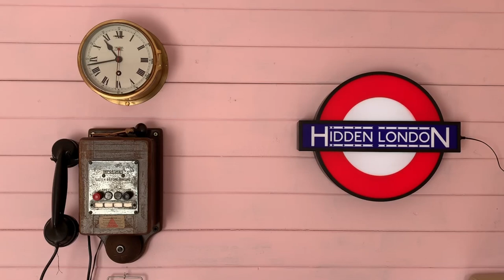Hidden London Hangouts Episode 1 - Aldwych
Join our brand new Hidden London Hangouts to discover the secrets of the Underground with the Museum's Assistant Director Chris Nix, Laura Hilton Brown and Siddy Holloway from the Hidden London team and self confessed Tube geek Alex Grundon.

In the first episode, the team focus on the history of Aldwych station.

You can write any questions you might have about the Underground in the comments below, and the team will try to answer them in future episodes.